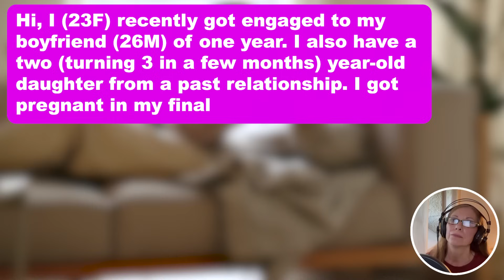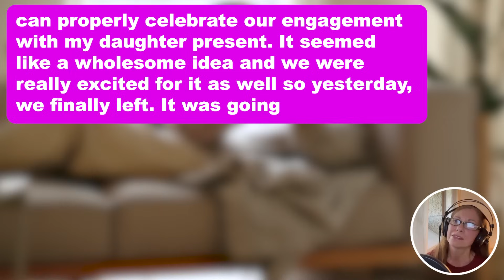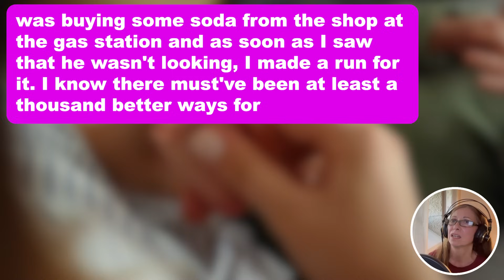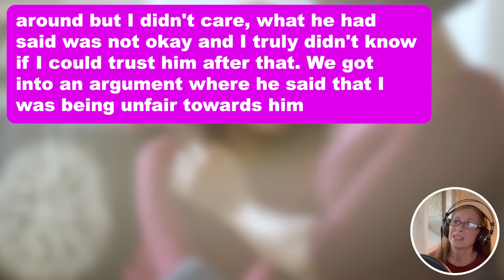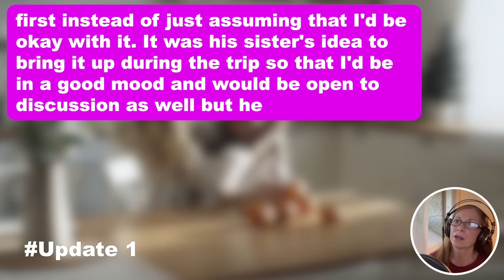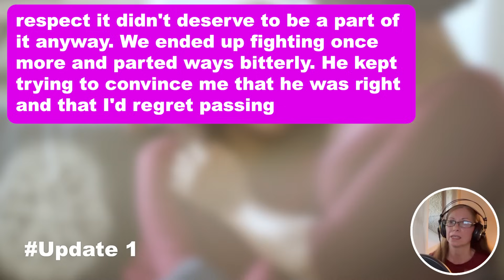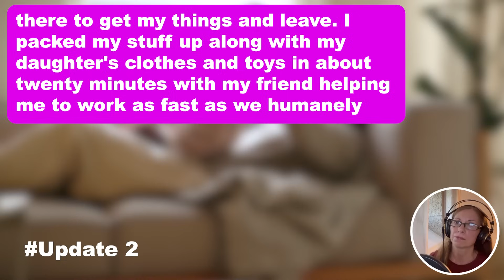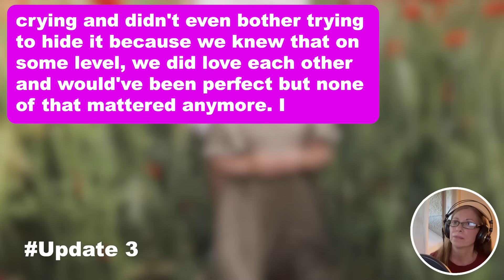3 UPDATES: Fiance Plans Wholesome Road Trip With Me & Daughter But He Randomly Tells Me To Enjoy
3 UPDATES: Fiance Plans Wholesome Road Trip With Me & Daughter But He Randomly Tells Me To Enjoy My Time With Her  It'll Be My Last...I Asked Why & he Showed Me This Paper...Oh Boy I Asked Him to Stop at The Gas Station & Ran Away!

Hi, I (23F) recently got engaged to my boyfriend (26M) of one year. I also have a two (turning 3 in a few months) year-old daughter from a past relationship. I got pregnant in my final year of college with my boyfriend at the time and decided to keep the baby because I'd always wanted to be a mother and the timing just felt right. Her father is not in the picture anymore and we broke up a few days after I conveyed my decision to keep the baby since he wasn't ready to be a dad just yet. I was okay with that, honestly so after that, it was just me and my daughter. I met my fiancé through a mutual friend who insisted that we'd be perfect together.